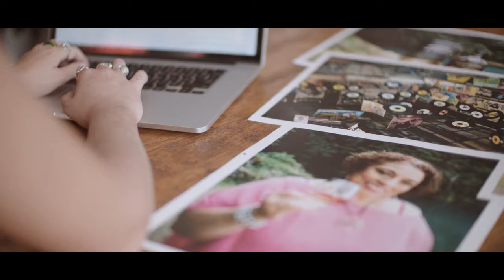Crafted With Joy with Savannah Baker